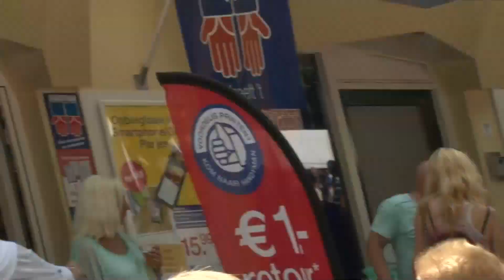Mokum in Meppel 2014